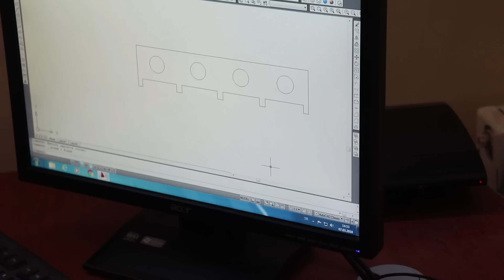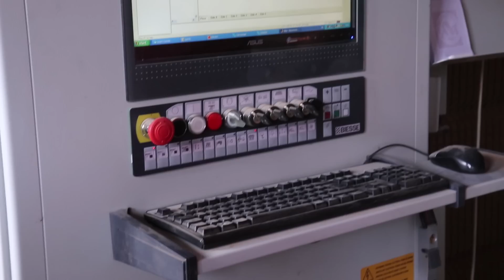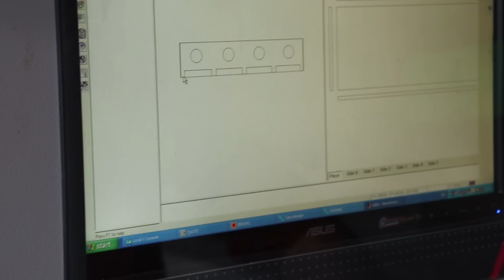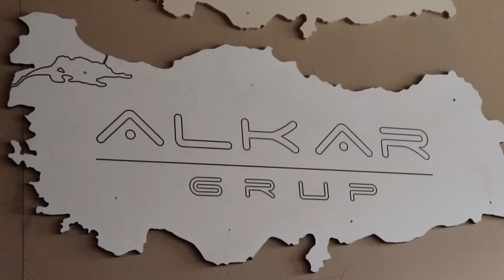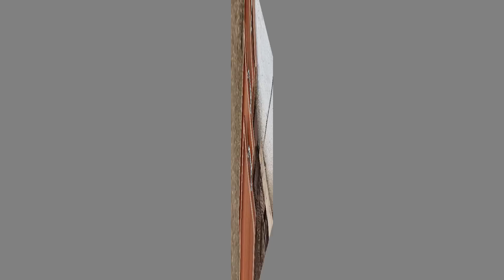Tavuk Folluk Yapımı - Folluk Nasıl Yapılır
Ahşaptan Pratik Tavuk Folluk Yapımı
Yumurta Toplama, Gurk Tavuğu Yatırma ve bir çok hayvan türünün de olduğu küçük ve güzel çiftliğimde sizler ile
Tavuk videoları paylaşıyorum...
Hayvanlar ile bir yaşam için kümes hayvancılığın da
Tavuklar, güvercinler, civcivler ve kümes hayvanlarını seviyorsanız doğru yerdesiniz. İyi seyirler.